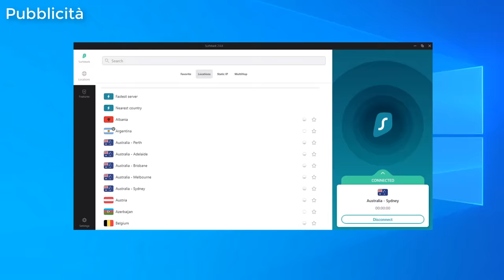INTERVISTA DOPPIA DEI BRAWLER CON LEON E CORVO!! Brawl Stars ITA Fan Made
Vai su ed inserisci il codice KAZU per uno sconto del 83% e 3 mesi extra gratuiti! (Pubblicità)

Intervista Doppia su Brawl Stars con i Brawlers Leggendari Leon e Corvo